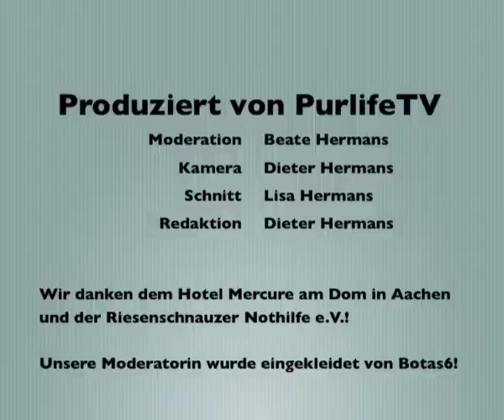PurlifeTV - Tierisch Aktuell vom 06.02.2014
Riesenschnauzer zu Gast